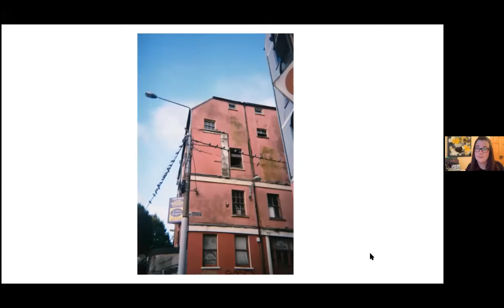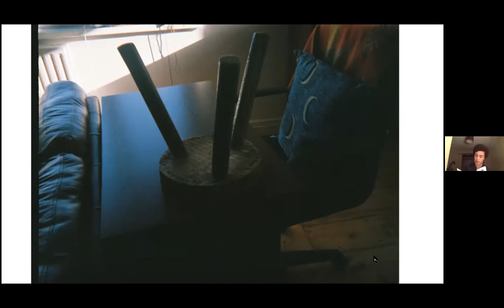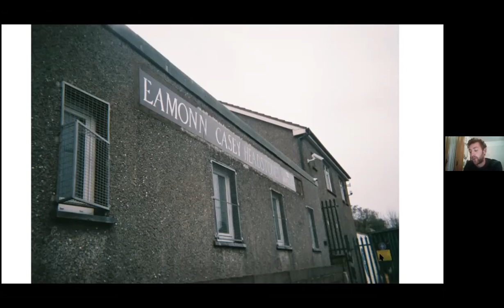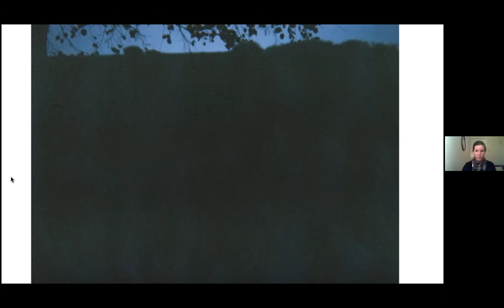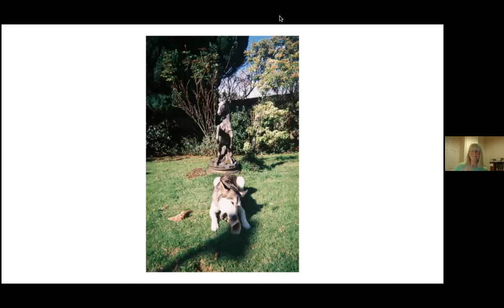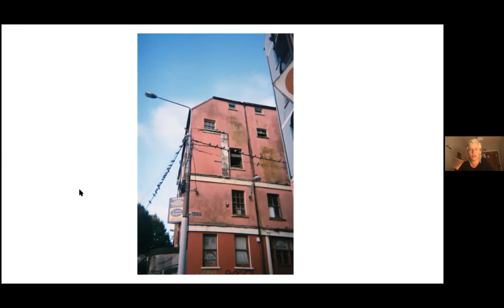The Disposable Stories at DeBarra's Spoken Word, Ireland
The Disposable Stories is a project devised and executed by writer Emily Titsworth who is the Editor of the resulting magazine (Issue 1, Spring 2021). The reading event at DeBarra's Spoken Word on Zoom was also created by Emily, in collaboration with Lauren Cavanagh and supported by the rest of DeBarra's team (writers Nick Smith, Moze Jacobs, Margaret O'Regan, Catherine Ronan, Stan Notte, Paul McMahon).

Emily's concept was to get a disposable camera passed around from person to person. The photographs were developed and then distributed at random. The participants could respond to the pictures in any way they wanted.

The outcome was a fascinating and eclectic collection of poetry, fiction, non-fiction. The process of writing in response to a visual is called ekphrasis. Two unused photograph were offered to the audience of the event as prompts that could be used to write something on the spot during a 15-minute break.

All of the readers/writers were students at the MA in Creative Writing at UCC, Cork, Ireland in the Academic Year '20-'21.

In order of appearance: Rosa Mäkëla, Kornelia Mlak, Mahito Indi Henderson, Daniel Galvin, Margaret Gillies, Lauren O’Donovan, E.G. Titsworth, Peggy McCarthy, Róisín Leggett Bohan, Elaine Desmond, Cathy Ryan
Facilitated by Lauren Cavanagh

Owing to a severe case of Multitasking Sensory Overload Overwhelm Syndrome (MSOOS) recording accidentally started when Rosa Mäkëla had already started to read.
Below is the missing part of her her brilliant story.

Move in the blue under the sun
Rosa Mäkëla
At the back of the estate there is a sludgy green field. From a bird’s
eye view, you imagine that this is the centre of a flower and the estates
around it are the petals. You have to crawl on the dark, bouncy soil
under the pine trees to get there; sometimes your knees get wet and dirt
catches under your nails, but it’s nice when you get out. It’s scattered
with squished-in cans and faded crisp packets with the old designs and
only a suggestion of what colour they once were. This is where the old
teenagers used to come, to smoke cigarettes or kiss, you think.
After the big game that went bad and what happened to Billy, everyone
kept calling him Joe and Alice’s boy.
On the far wall of this secret patch, there’s a TV someone has spray
painted in blue. There are some other squiggles and scribbles in red and
black on the other walls. But the telly is your favourite. This is where you
play the new game. Sit there and watch it. Sit there and see yourself on
it. Sit and be silent, and after a while you are not angry about the twins
being mean or about missing Billy.
No more big games. Small games between one or two but no whole
estate all-over-the-green games. Now, there are new games. Alone
games. Watching the telly game. With your favourite programme: the
one with the pool.
You miss him with a cold hard slice going through you that doesn’t
seem to go away. It’s like there is a sharp piece of glass or ice cream
sitting in the back of your throat threatening to choke and refusing to
melt.
No one’s really allowed to go there, the field behind the trees, but no
one tells you what to do anymore when it comes to playing.

© Copyright remains with authors and artists, 2020

Supported by Cork County Council Arts Office